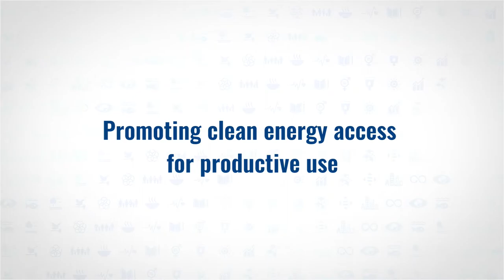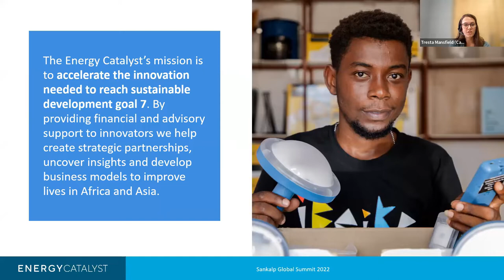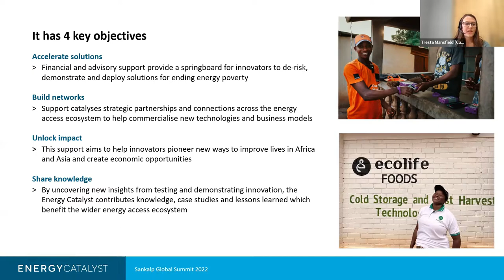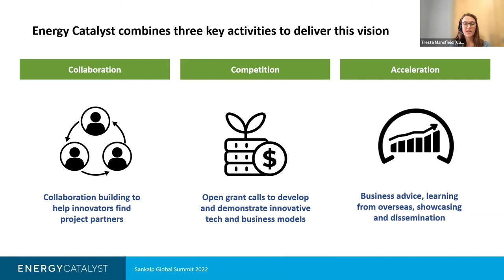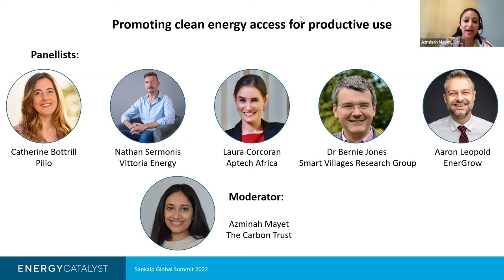Promoting clean energy access for productive use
While a reliable and affordable energy supply is vital for people living in rural communities to power their homes and businesses, energy access alone is not enough to transform economies. Rural energy programmes need to consider the social and economic context for each local area and build partnerships that give people access to finance, technology and markets.

This session was a 60-minute panel discussion between entrepreneurs funded through Innovate UK's Energy Catalyst programme developing productive use of energy solutions for rural communities and experts from the wider sector, exploring the different roles for productive use technologies and business models in the provision of clean energy access.